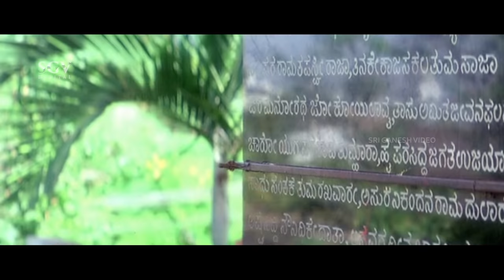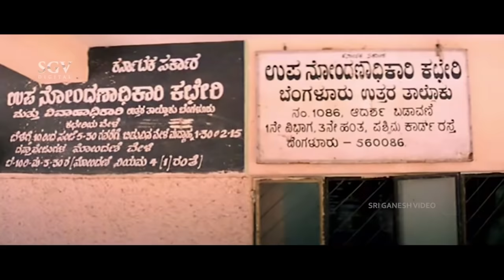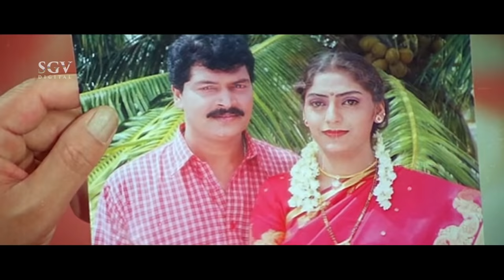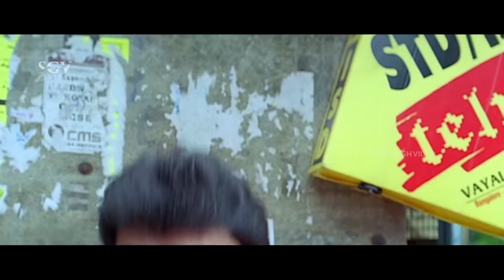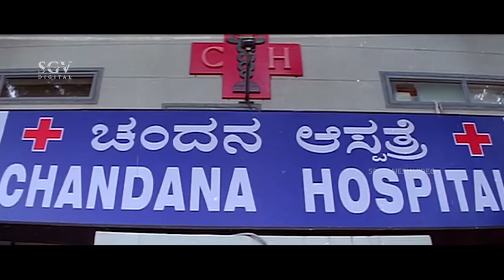ರೀ ಸ್ವಲ್ಪ ಬರ್ತೀರಾ Kannada Comedy Movie | Shashikumar Kannada Movies | Doddanna, Kousalya, Damini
Watch ರೀ ಸ್ವಲ್ಪ ಬರ್ತೀರಾ Kannada Comedy Movie | Shashikumar Kannada Movies | Doddanna, Kousalya, Damini

Film: Ree Swalpa Bartheera – ರೀ ಸ್ವಲ್ಪ ಬರ್ತೀರಾ (2003/೨೦೦೩)

Stars: Shashikumar, Kousalya, Damini, Doddanna, Mukyamanthri Chandru, M S Umesh, Bank Janardhan, Dingri Nagaraj, Pramila Joshai, Pavithra Lokesh, Rakha Das, Shashirekha, Jyothi, A R Babu, Anantha Velu, Gandsi Nagaraj, L N Simha
↑ top ↑
Direction:

Associate Director K Vijay Kumar Bhadravathi, Kiran Govi
Assistant Director B Krishna Malavalli, Harish Udupi
↑ top ↑
Production:

Banner S K Chithralaya
Producer Shashikumar
Production Controller Autoraj
Production Manager N L Ramanna
↑ top ↑
Writers:

Story S K Chithralaya
Screenplay A R Babu
Dialogue A R Babu
Lyrics V Nagendra Prasad, Thangali Nagaraj
↑ top ↑
Other Crews:

Music Venkat-Narayan
Cinematography C D Raju
Editor Rajashekar Reddy
Stunts Kaurava Venkatesh
Choreography Prasad, Ganesh
Art Nanjunda Swamy
Costume Gandasi Nagaraj
Makeup Malli
PRO D V Sudheendra
Publicity Designs Ashwini Chithralaya
Stills Nagaraj
↑ top ↑
Sound Recording:

Dialogues Ashwini Digital Studios
Songs Ashwini Digital Studios
Re-Recording Ashwini Digital Studios
Effects Ravi
Dubbing Artist Sudarshan, Shivamurthy, Shashikala, Champa Shetty, Shyamala, Soubhagya, Pushpa
↑ top ↑
Censor Details:

CBFC U
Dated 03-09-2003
Length 3773 Mts
Reels
Color Color (Cinemascope)
↑ top ↑
Audio & Video:

Audio On Ashwini Media
Video On Anand Video
Runtime 131 min
↑ top ↑
Songs & Lyrics:

Ninage Neene Raja
Rajesh V Nagendra Prasad
Chithrada Chora
Rajesh, Shamitha T Nagaraj
Ninagage Ododi
Badri Prasad, Shamitha T Nagaraj
Mysooru Henne Rajesh, Nanditha T Nagaraj
Cham Cham Chamk Rajesh, Shamitha T Nagaraj
↑ top ↑
Release info:

Main Theater
Weeks
↑ top ↑